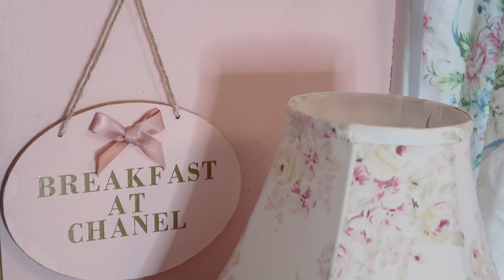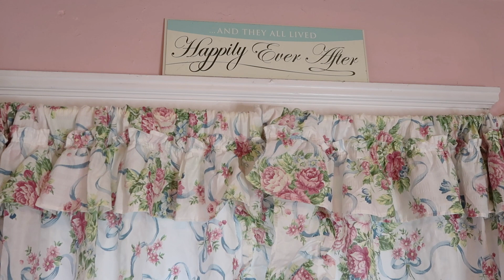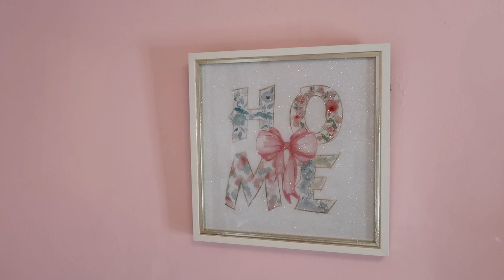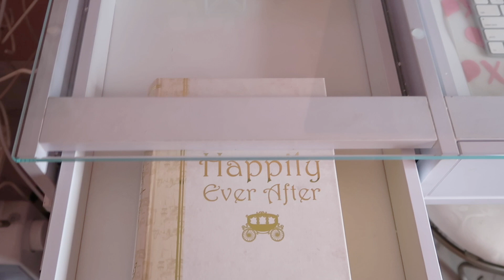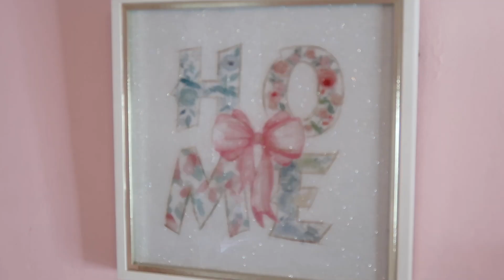Shabby Chic Room Tour 2021 ♡︎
HCLFFOX